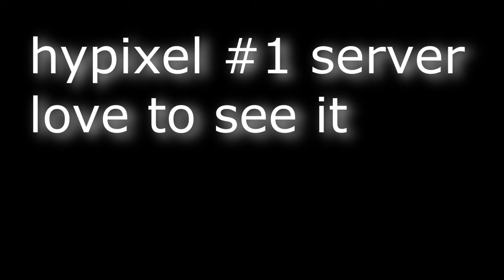Minecraft Clips That Will Cure Your Boredom!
Here in this video i made a clip dumb of funny and good clips of minecraft pvp and other fun gamemodes, Hope you enjoy!

Minecraft, But / How to Bedwars

Minecraft Clips That Will Cure Your Boredem!